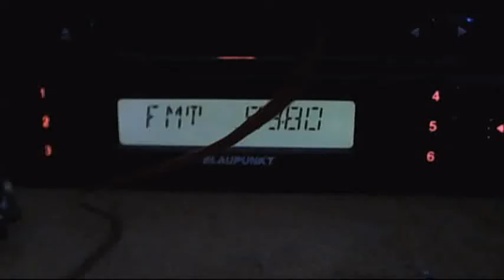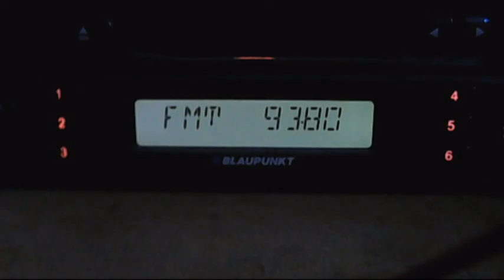radio 1 varna dx via partially tropo 17:22